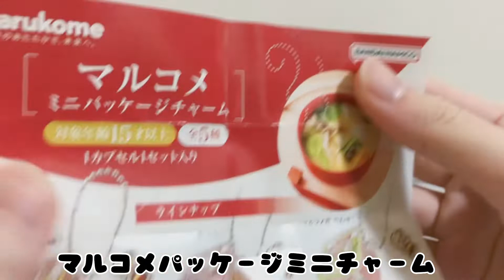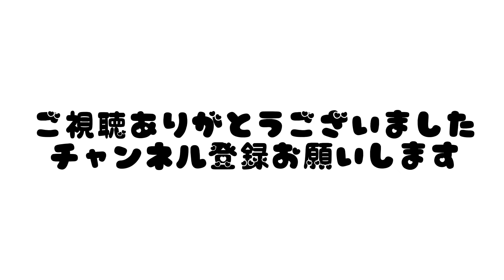【購入品紹介】ガチャガチャ トムとジェリー マルコメ